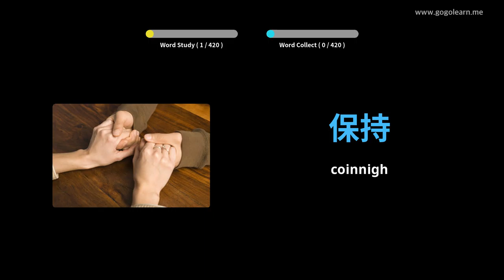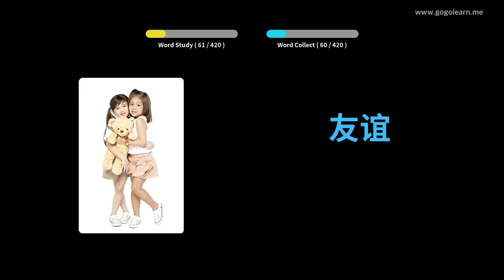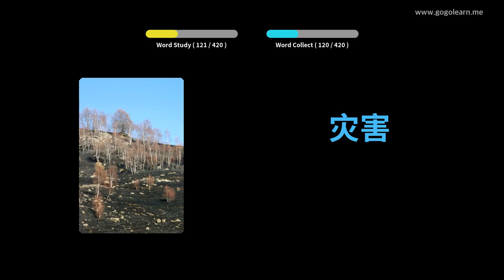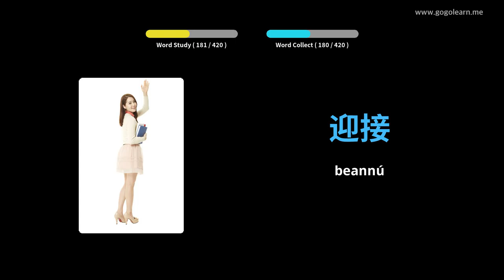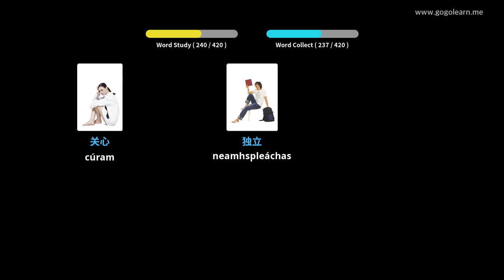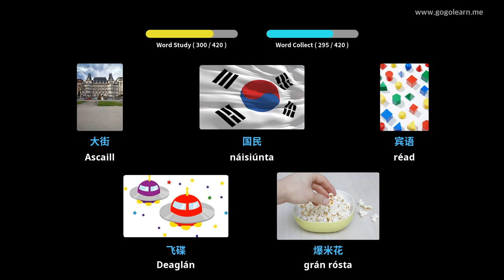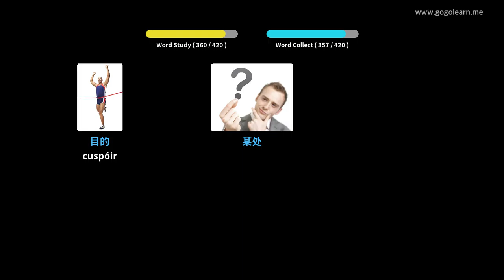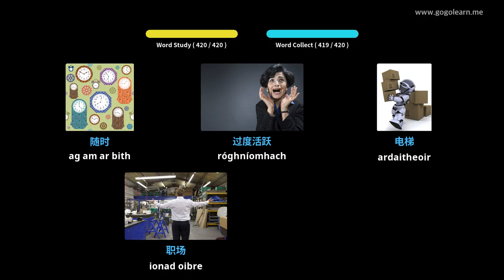Stór Focal Sínis Meánscoil 2 | Golearn